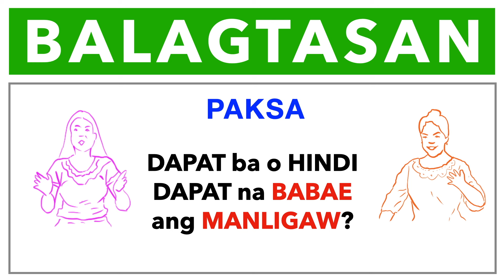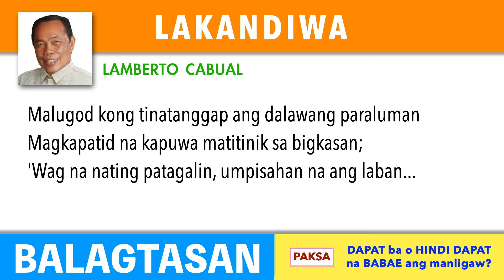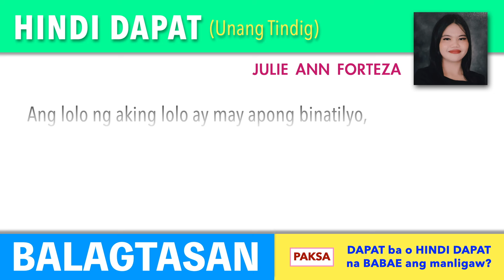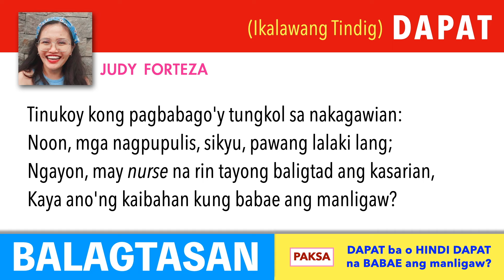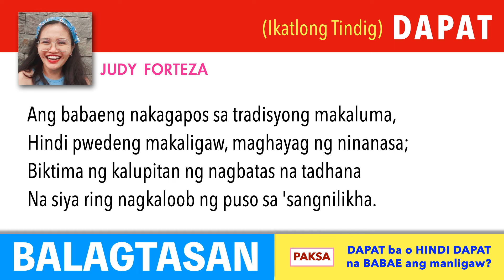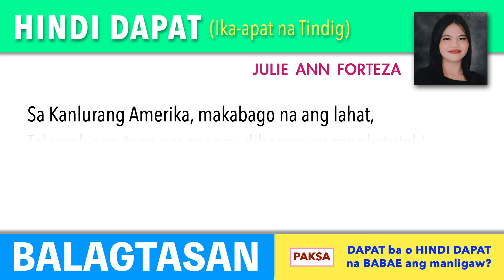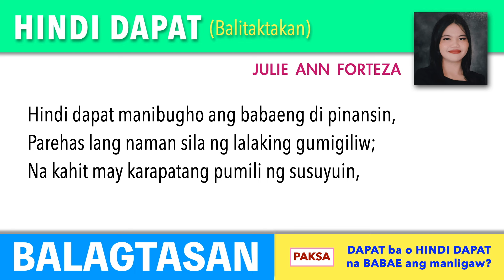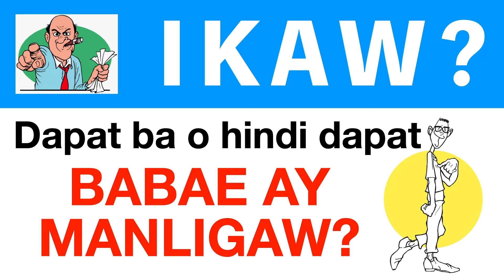B#18 🏆 Dapat ‍ba ‍o ‍hindi ‍dapat na ‍babae ‍ang ‍manligaw?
‍Salamat ‍sa ‍kahilingan ni ‍Vilma ‍A. ‍Malabuyoc ng ‍Laguna, ‍na ‍nag-email ng ‍usaping ‍itatampok: Dapat ‍ba ‍o ‍hindi ‍dapat ‍na ‍babae ‍ay ‍manligaw? ‍'Yan ‍ang ‍paksang ‍hihimayin ‍sa ‍sangkalan ‍ng ‍katwiran, ‍na ‍kilala ‍at ‍mas ‍tanyag ‍sa ‍tawag ‍na ‍Balagtasan... ‍Lumapit ‍na't ‍makilahok ‍sa ‍tulaan ‍ang ‍may ‍alam!

PAKSA: Babae ang Manliligaw?

Mga nagsiganap:
   DAPAT - Juvy Forteza
   HINDI DAPAT - Julie Ann Forteza
   LAKANDIWA - Lamberto Cabual

Mula sa panulat ni:
   Rafael A. Pulmano

Guro ng Palatuntunan:
   Lamberto B. Cabual

Gumawa at may-ari ng video:
   Rafael A. Pulmano

WATCH ALL BALAGTASAN VIDEOS (FULL)